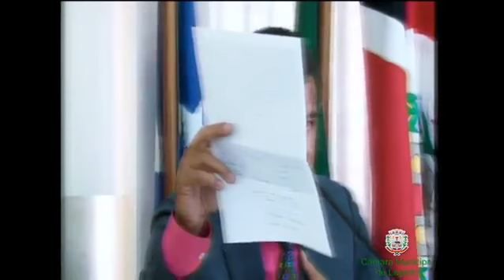Câmara Municipal de Lagarto - 17ª Sessão Ordinária - 25/04/2017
Sessão da Câmara Municipal de Lagarto-SE